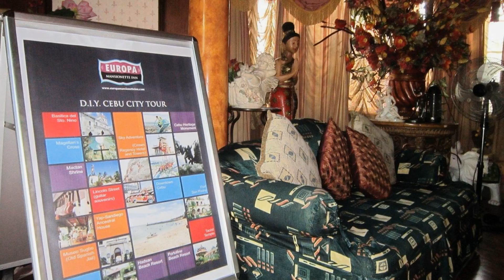Europa Mansionette Inn, Cebu, Philippines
About Property:
The 2.5-star Europa Mansionette Inn offers comfort and convenience whether you're on business or holiday in Cebu. The hotel offers guests a range of services and amenities designed to provide comfort and convenience. Service-minded staff will welcome and guide you at the Europa Mansionette Inn. Comfortable guestrooms ensure a good night's sleep with some rooms featuring facilities such as internet access – wireless (complimentary), non smoking rooms, air conditioning, wake-up service, desk. Take a break from a long day and make use of massage, garden. Convenience and comfort makes Europa Mansionette Inn the perfect choice for your stay in Cebu.
Searching For
1. Europa Mansionette Inn - Cebu
2. Europa Mansionette Inn - Cebu Virtual Tour
3. Europa Mansionette Inn - Cebu Rooms
4. Europa Mansionette Inn - Cebu Amenities
5. Europa Mansionette Inn - Cebu Videos
6. Europa Mansionette Inn - Cebu Offers
7. Europa Mansionette Inn - Cebu Deals
Audio Credit:
Track Title: Blank Slate
Artist: VYEN